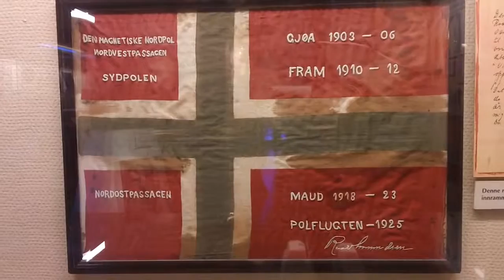Helmer Hanssen 1870-1956 Tromsø Norway